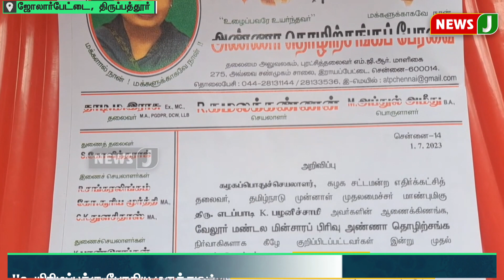முன்னாள் அமைச்சர் கே.சி.வீரமணியுடன் வட்ட பொறுப்பாளர்கள் சந்திப்பு | NewsJ